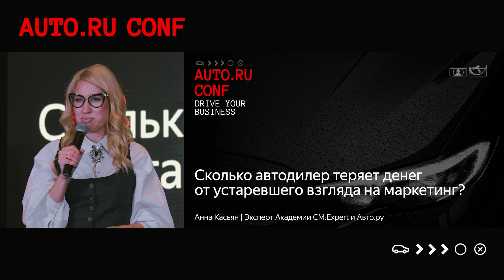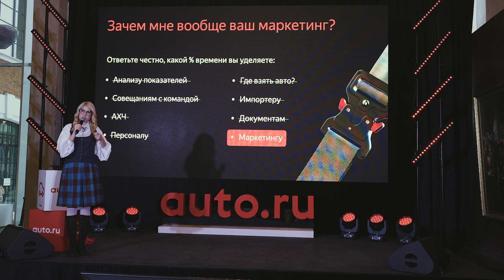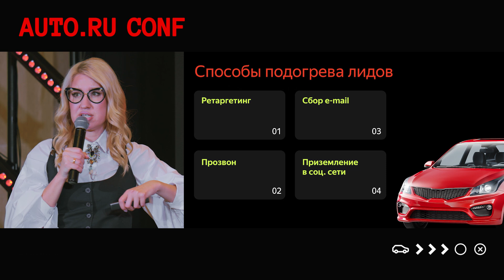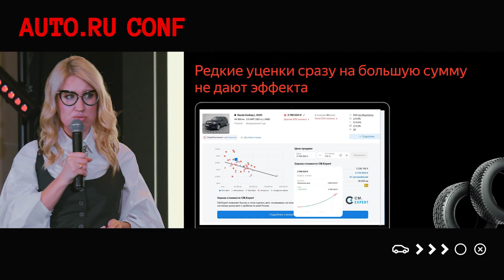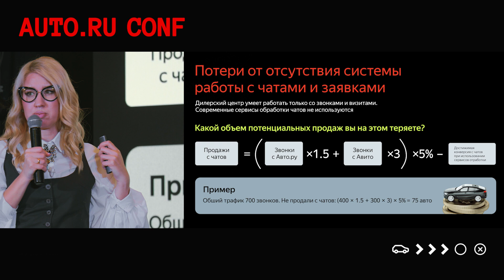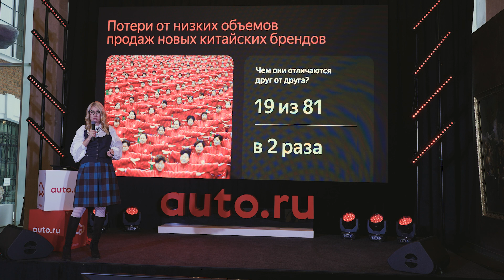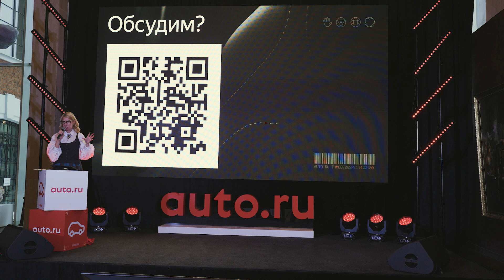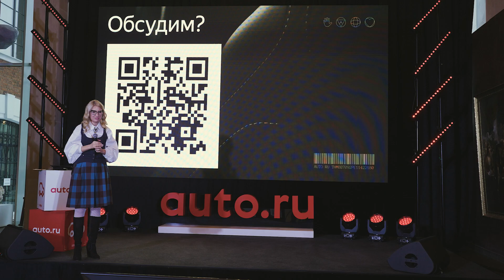Сколько автодилер теряет денег от устаревшего взгляда на маркетинг? Анна Касьян, Авто.ру